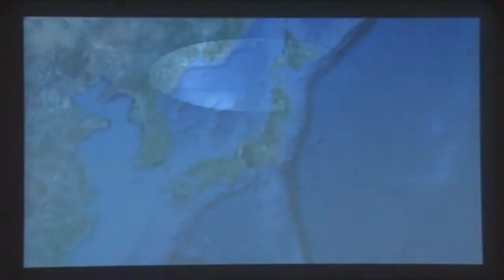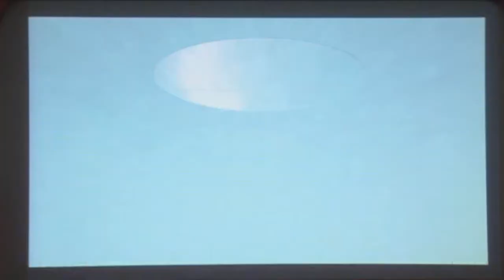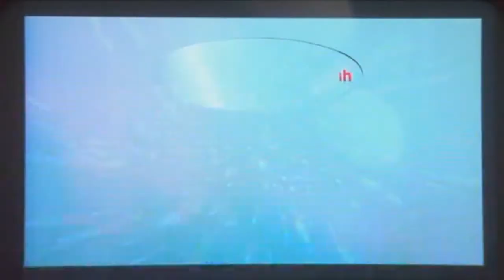Tranh cát Phước Thành